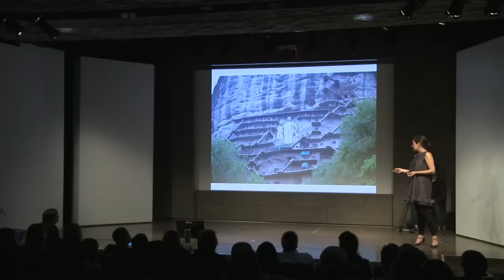Architecture and the Silk Road: Fiyel Levent at TEDxCooperUnion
Fiyel Levent was born and raised in New York City, and holds a Bachelor in Architecture from The Cooper Union, and a Master of Fine Arts in Creative Writing and Literature from The University of Edinburgh, Scotland. Upon returning to New York from Scotland, she began working at Anik Pearson Architect, and has since managed various architectural projects ranging from ground-up buildings to apartment renovations.

In 2007, Fiyel Levent was awarded the Deborah J. Norden Travel Grant to Andalucia, Spain through The Architectural League. In 2009, she launched her own studio, exhibiting work at various galleries that drew inspiration from her interest in Central Asian and Islamic Architecture. Fiyel aims to design and build custom architectural installations which achieve something close to the sublime in their relationship to light. In 2010, she was awarded the Stewardson Keefe LeBrun Travel Grant from The Center for Architecture. Fiyel has given lectures at The Urban Center for Architecture, The Cooper Union, Parsons and RPI.